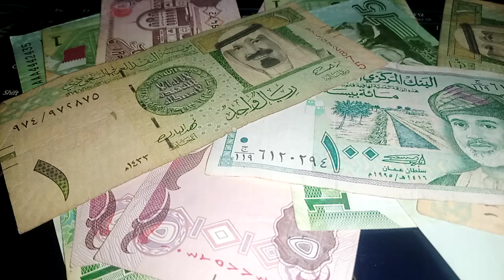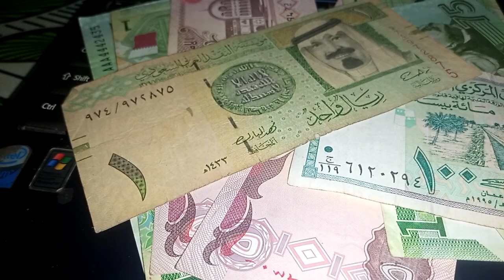Iraqi dinar exchange rate / stability of the parallel exchange rate / dinar / iqd